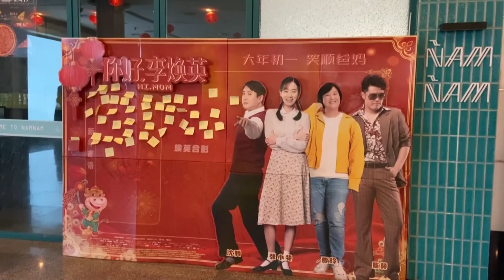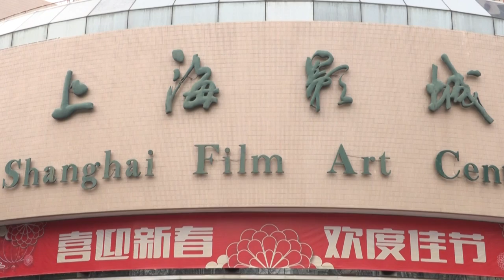فيلم مؤثر عن حب الأم يحرر دموع الصينيين...وعواطفهم | AFP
تجتاح موجة عاطفية الصين هذه الأيام بفعل فيلم يحطم الأرقام القياسية في دور السينما يتناول الحب الأمومي والحنين إلى الطفولة الضائعة، إذ جعل عيون الصينيين تغرورق بالدموع ودفع الصغار والكبار إلى إعلان حبهم لأمهاتهم.